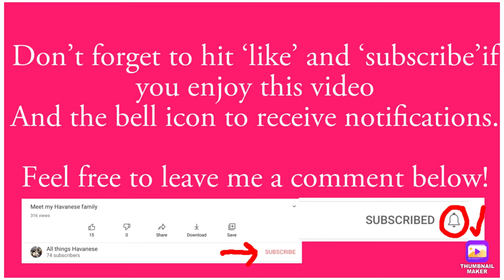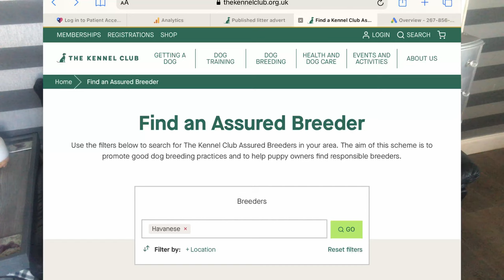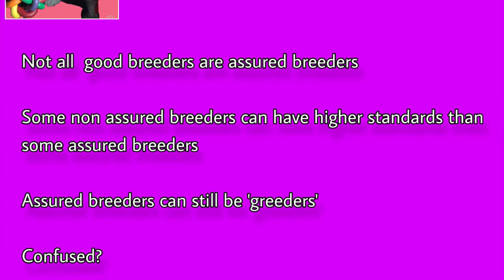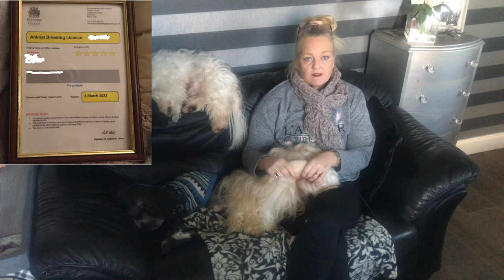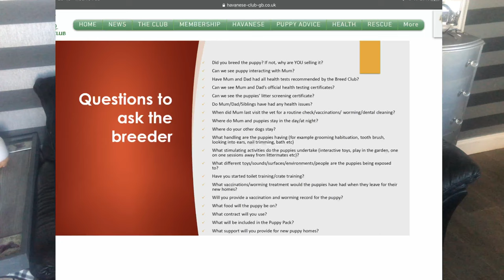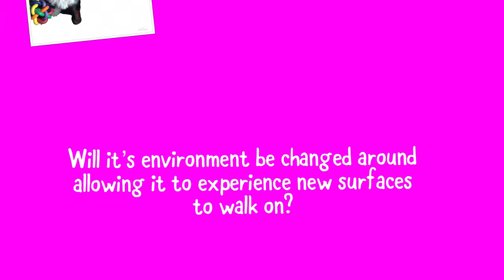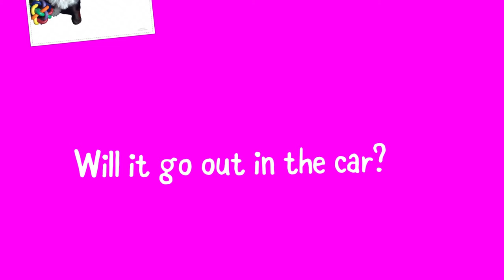Buying a Havanese - Part 2 Finding a reputable breeder.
Buying a Havanese, part two ‘ finding a reputable breeder.’

Where you go to purchase your Havanese is extremely important, no one wants to support back street puppy farmers or purchase a pup that is far from healthy. In today’s market with the demand for Havanese rising this video outlines how to go about finding a responsible breeder, questions you can ask and things they should be doing. Plus where to go to get information and advice.

The Kennel club buying advice